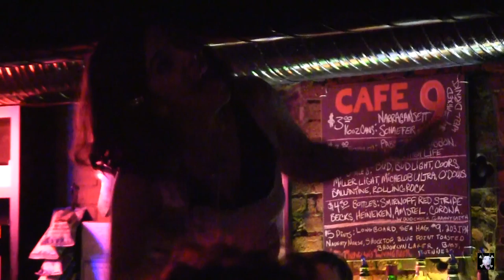Sarah Borges : Open Up Your Back Door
Sarah Borges debuts her new band at Cafe 9, New Haven, Connecticut, November 17, 2012. Nineteenth & final Song